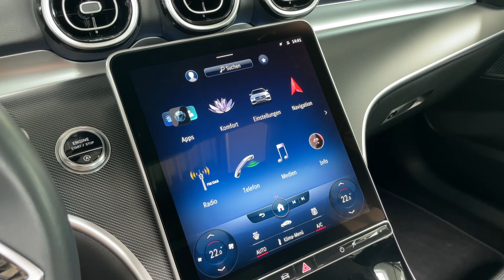18885 Mercedes-Benz C 220 d T AVANTGARDE Panorama AHK Kamera CarPlay